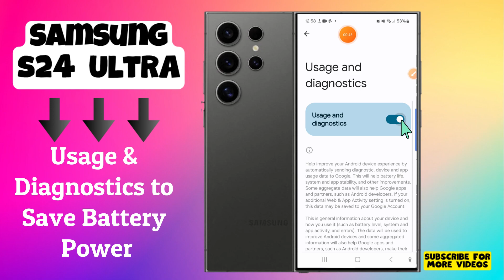How to Turn Off Usage & Diagnostics to Save Battery Power Samsung Galaxy S24 Ultra